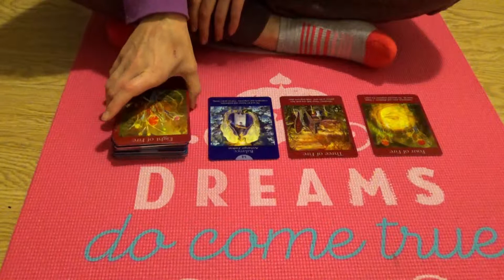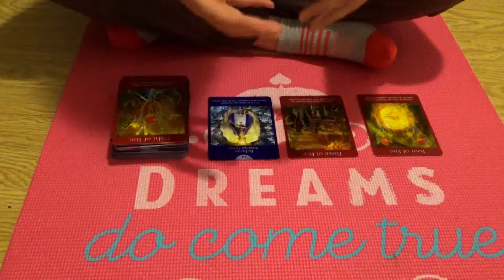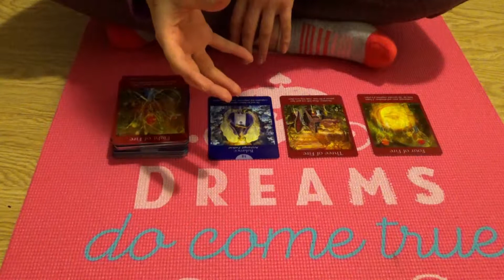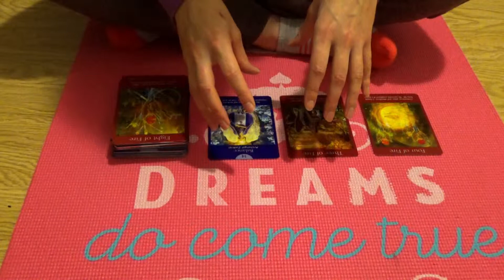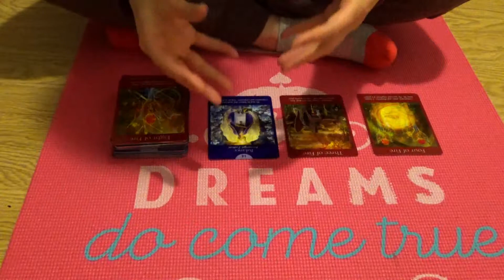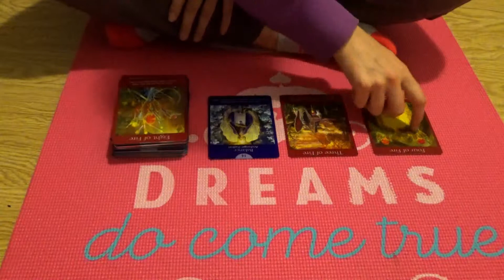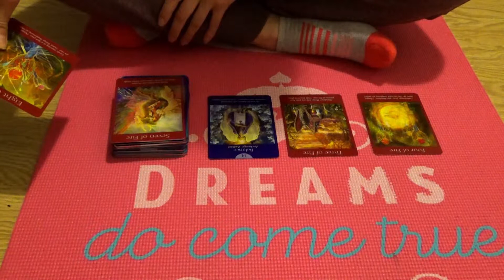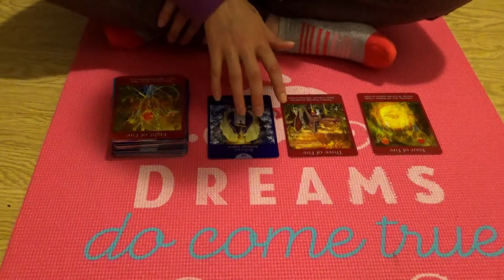Aesthetics Flow - Weekly Tarot Reading May 27th - June 2nd (Major Transformation)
May 27th - June 2nd Weekly Tarot Reading.

Note: This is a generaly reading. Whatever resonates with you is the message you need to hear this week.